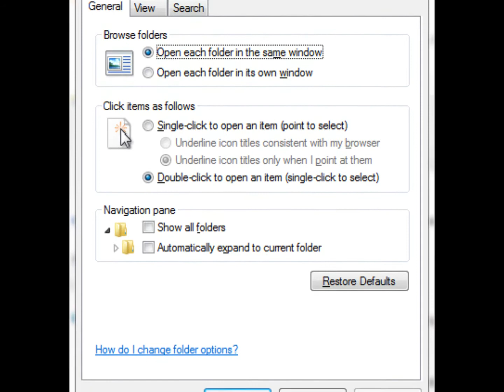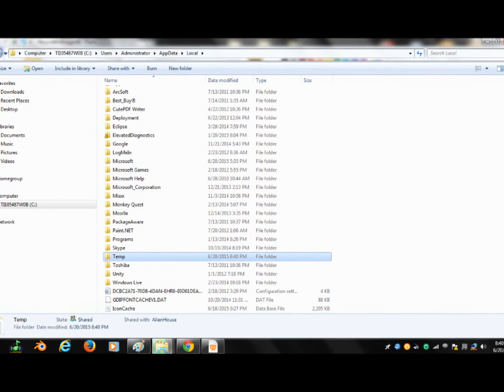Döcu Content Gain Storage Space on Computer